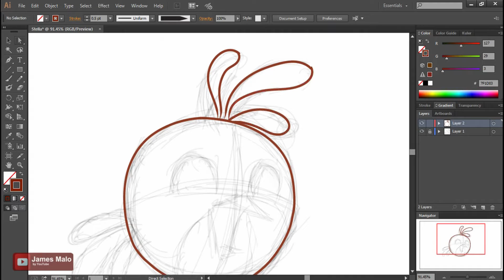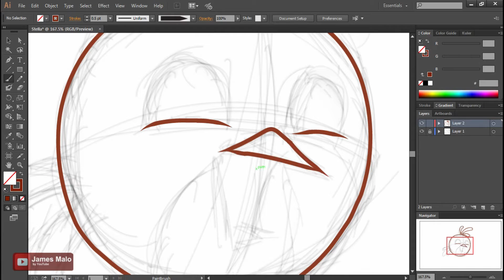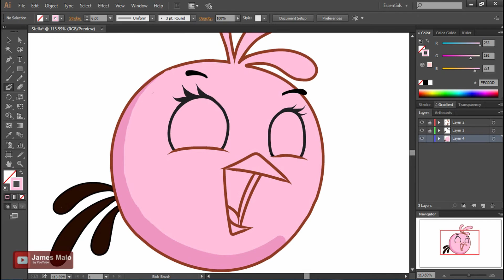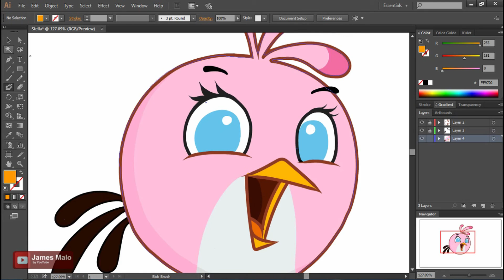Angry Birds - Stella | Drawing illustrator (2D Animation) by James Malo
Program : Adobe illustrator CC
By : James Malo